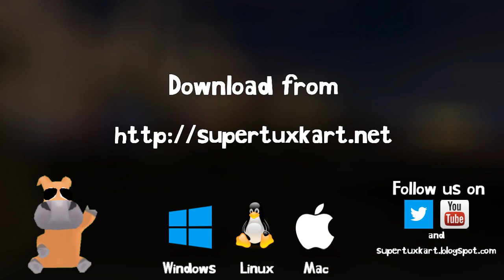SuperTuxKart 0.8.1 trailer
SuperTuxKart is developed by Joerg Henrichs, Marianne Gagnon, Jean-Manuel Clémençon, Stephen Just, Dawid Gan, Lionel Fuentes, Glenn De Jonghe and many others